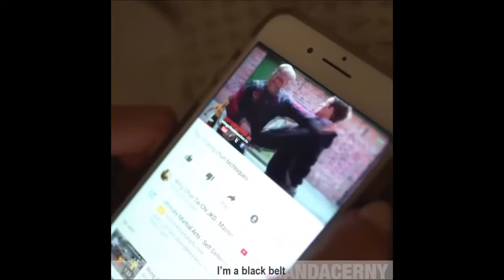Amanda Cerny BEST Moments Ever!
The best of the gorgeous and talented Amanda Cerny, all right here.